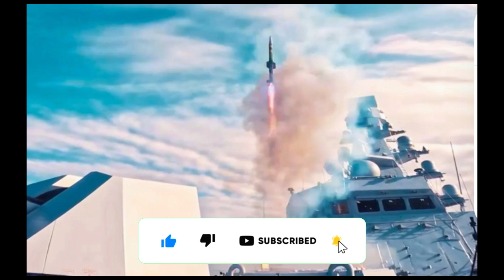Denizaltıdan Balistik Füze! Türkiye Oyunu Değiştiriyor! Savunma Sanayi Türkiye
Türkiye'nin yerli denizaltı projesi MİLDEN ve ROKETSAN'ın geliştirdiği MİDLAS dikey lançer sistemi ile savunma sanayiinde yeni bir çağ başlıyor!
Bu videoda, MİLDEN denizaltılarına entegre edilen MİDLAS sisteminin detaylarını, Atmaca UM, Atmaca gemisavar ve Tayfun kısa menzilli balistik füzeleriyle nasıl bir güç ortaya koyduğunu anlatıyoruz.

🚀 Balistik füze teknolojisi,
🌊 Denizaltıdan füze fırlatma yeteneği,
🔍 Atmaca UM ve Gezgin füzesi özellikleri,
💥 Tayfun SRBM'nin VLS sistemine entegrasyonu,
ve Türkiye'nin bu alandaki stratejik caydırıcılığı bu videoda sizleri bekliyor.

📌 Türkiye’nin savunma sanayiindeki yükselişi,
📌 MİDLAS sisteminin teknik özellikleri,
📌 Denizaltılardan fırlatılan balistik füzeler gibi konulara ilgi duyuyorsanız bu video tam size göre!